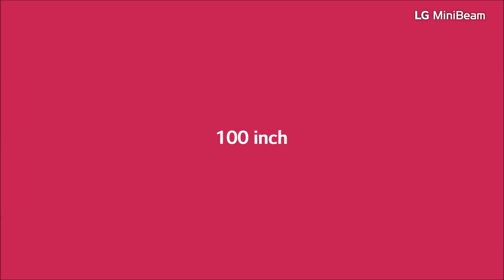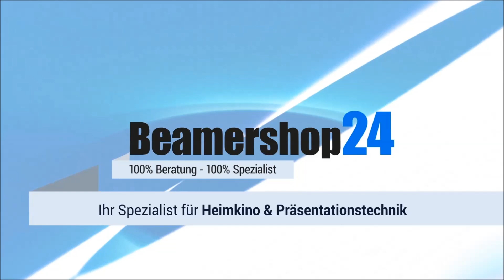LG PH30JG Teaser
Der LG PH30JG ist ein kompakter LED Beamer, der sich dank seines beweglichen Fußes sogar zur Projektion an der Decke einstellen lässt. Und dank  seinem Akku kann er bis zu 4 Stunden ohne Stromquelle auskommen. Das und noch mehr bietet der neue LG PH30JG!